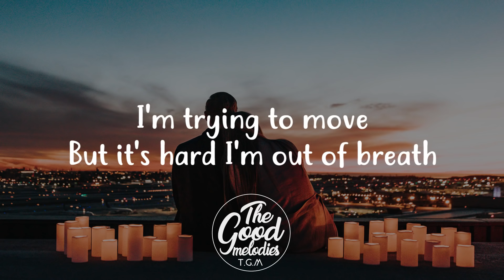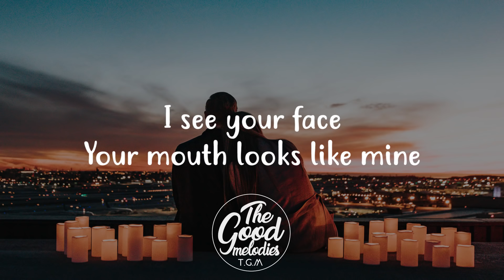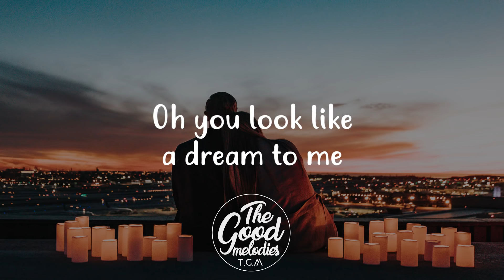Elijah N - Missing What's You (Lyrics)(ft. Frigga)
LYRICS:
I’m getting chills
When they told me you’re not yourself
Trying to move
But it’s hard, I’m out of breath
Oh-oh-oh

(Ah)
Nothing belongs to you in life
(Ooh)
Oh the picture of you cuts like a knife

Whatever they’ll do
They’re running in circles
Circle of fools
Whatever we will miss
Got nothing to prove
But in the dark I’m starting to

Whatever they’ll do
We’re running together
I’ll be here for you
We’ll find something new
Missing what’s you

Your mouth looks like mine
Pretend to dream
Surrounded by ghosts in white
And oh-oh-oh

Whatever they’ll do
We’re running together
I’m missing what’s you
Missing what’s you
Yeah

(Voices in my head, are killing me)
Oh they’re killing me
(Aching in my heart, has left me bleed)
(Arms are open wide, but hard to reach)
Oh you look like a dream to me
Don’t let me be
Ooh-ooh

► Show The Artist Support By Visiting Their Social Media Links And Buying There Music.

● Cheers